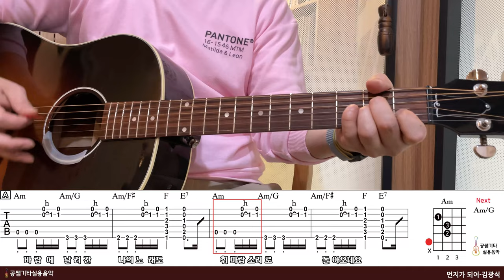'먼지가 되어-김광석' Tutorial[강의 l Acoustic Guitar Cover l 통기타 레슨]